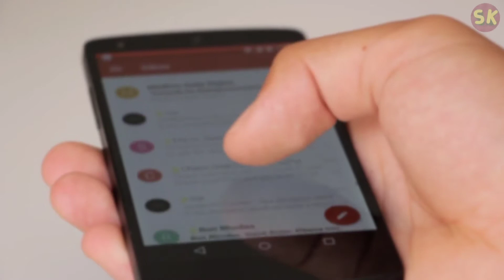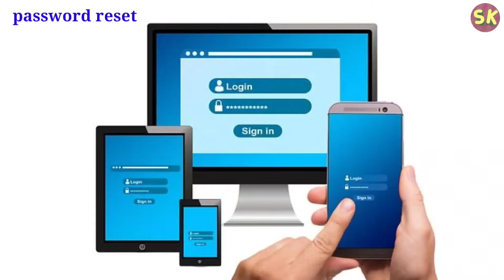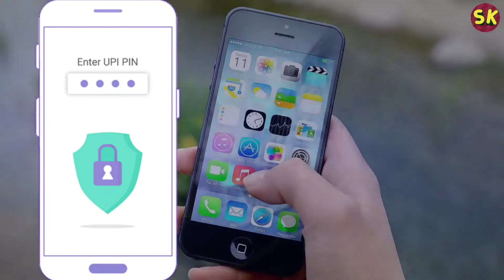मोबाइल चोरी हो गई तो तुरंत करें ये काम | Gyan With Sunny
✔️ In This Video I am Sharing About:

👉 Phone Chori ho gyi kya Kare?
👉 Mobile Kho Jane pe kya karna chaheye?
👉 Kya Kare Jab Cellphone chori hojaye?
👉 What to do if mobile is stolen?

🔵 Minimum Stuffs/Products Jo Main Use Karta Hu Videos Banane Ke Liye…..